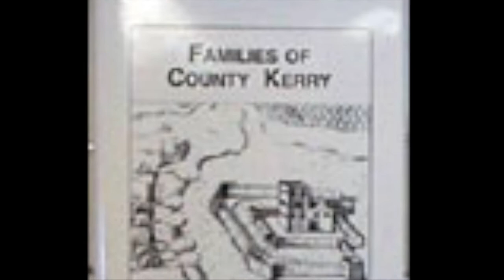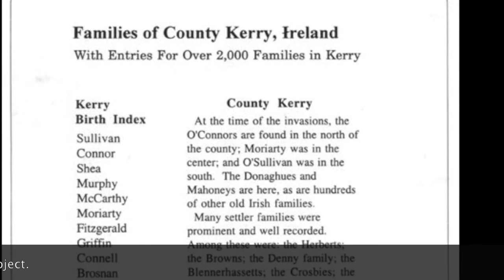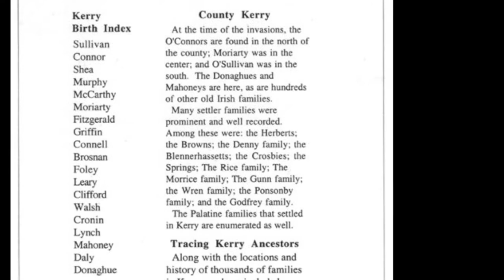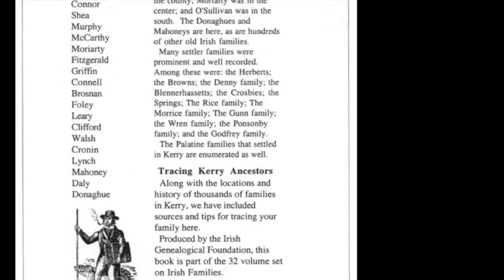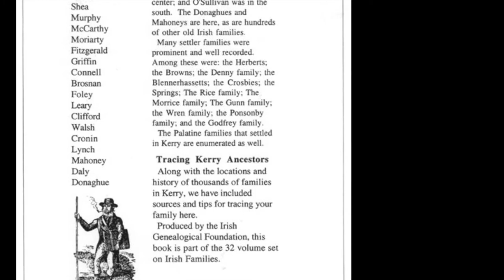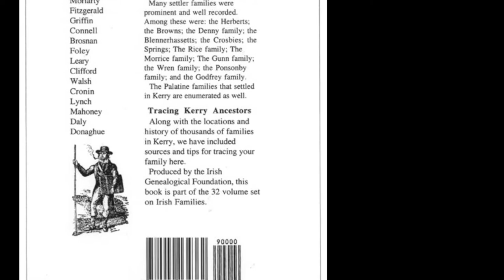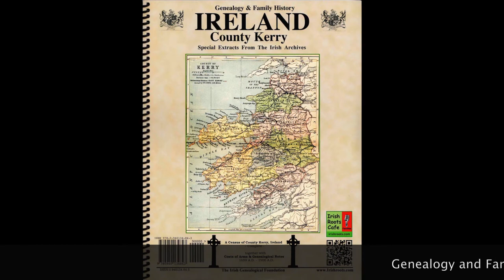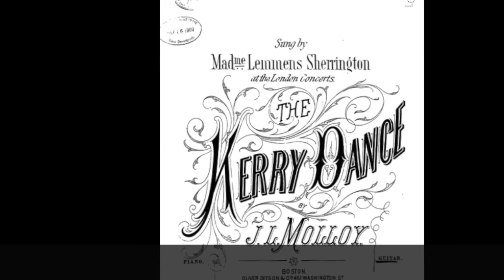County Kerry Ireland genealogy; Counihan family name; famous Donnellys; Lisbon Treaty IF 73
One of the first 100 shows uploaded here, with genealogy help for Co. Kerry; Counihan family notes; along with some famous Donnellys and the Lisbon Treaty.

xxxxxxxxxxxxxxxxxxxxxxxxxxxxxxxxxxxxxxxxxxxxxxx
Among Todays Topics:

1) Why was the Lisbon Treaty voted down in Ireland.
2) Counihan is the name of the week.
3) Famous Donnellys in Cavan and America
4) Families of Co. Kerry is the Book of the Week
5)  In search of : Clark, Kane, Carroll, Burn, Gallivan and Dunne
6)  Christian Brothers leave Ireland
7)  Aer Lingus cuts Los Angeles Route
8)  Muslim headscarves in Wexford
9)  Ever been in the buff at Blarney Castle ?
10) Galway Movie Fleadh might pay you for you movie idea.

xxxxxxxxxxxxxxxxxxxxxxxxxxxxxxxxxxxxxxxxxxxxxxx